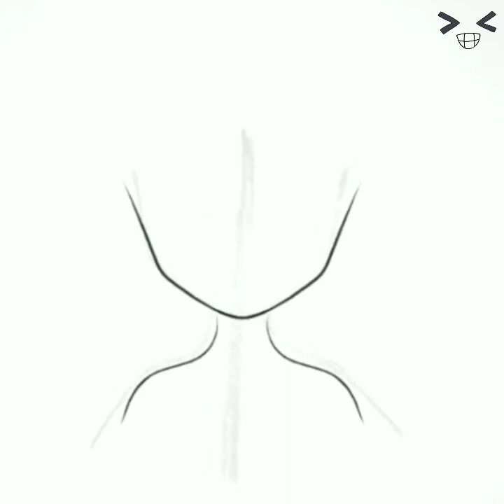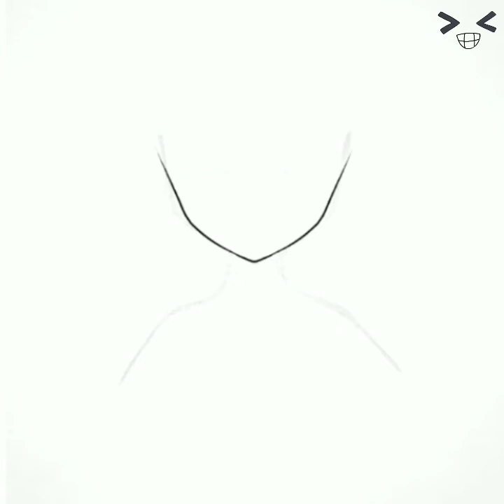menggambar putri Disney versi chibi|Drawing chibi princess|princess live action|anime chibi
Gambar animasi lucu dari princess Disney live action
Chibi Mulan
Chibi Belle
Chibi Aurora
Chibi
Chibi cinderella
Animasi lucu
Gambar animasi
Animasi disney